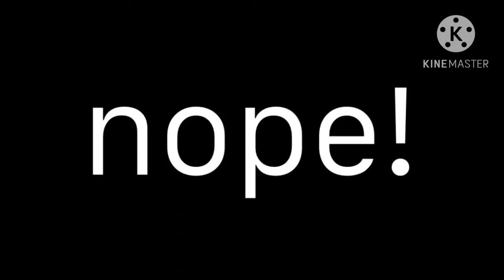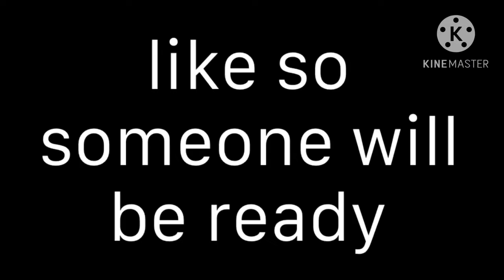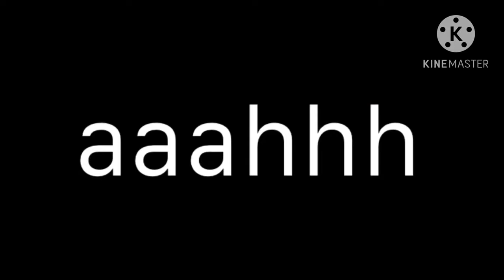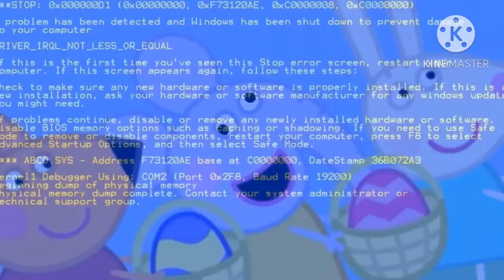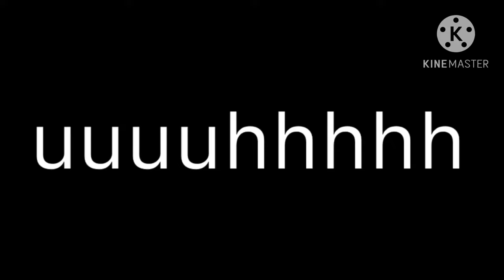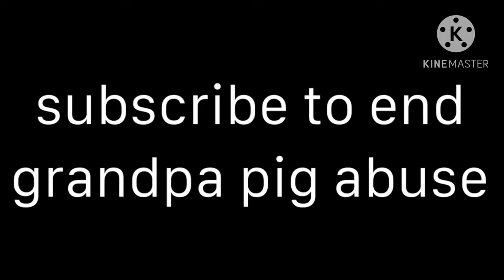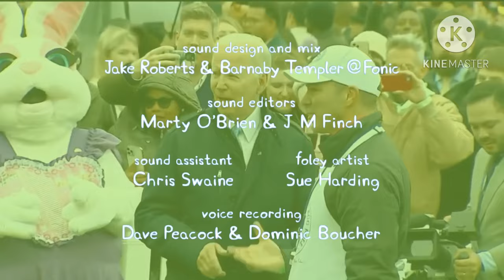i edited peppa pig: the easter extravaganza (part 7 & on time) 🐰🥰🐣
want more edits?-

i don’t own peppa pig, or any of the sound effects, or green screens

© their legal owners/creators